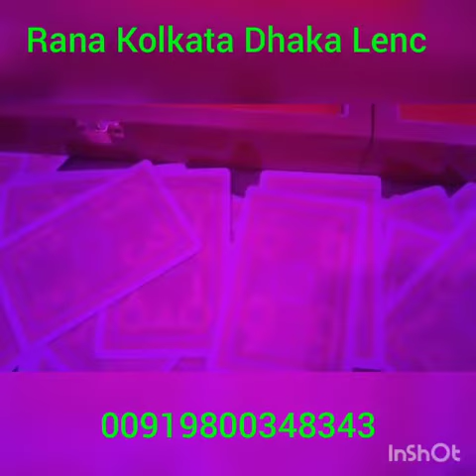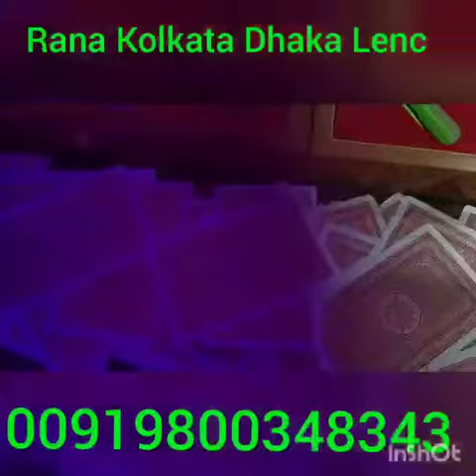Lenc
Video from Rana Kolkata